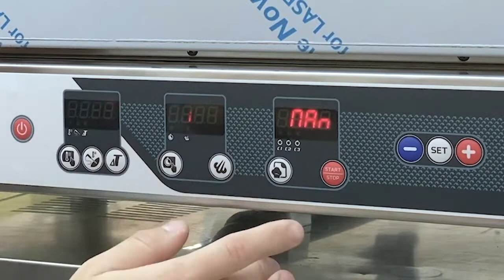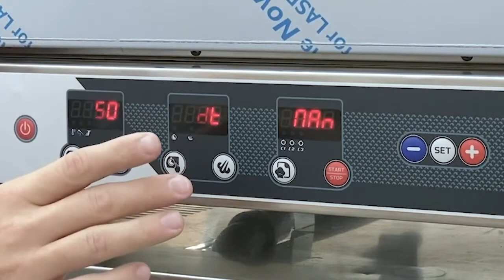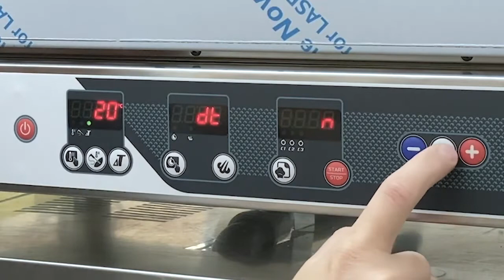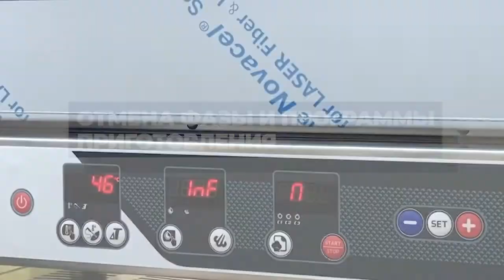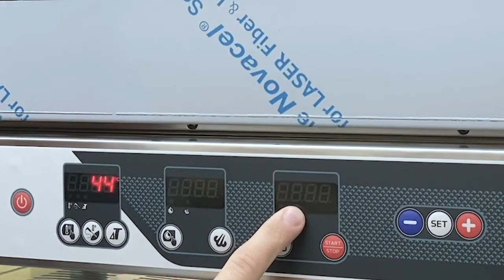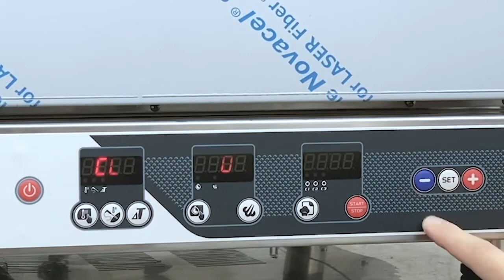Пароконвектоматы TOLSTOY и CHEKHOV от ПРАЙД ГРУПП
Пароконвектомат Radax используется для приготовления различных блюд, а также выпечки хлебобулочных и кондитерских изделий на предприятиях общественного питания и торговли. Позволяет заменить на профессиональной кухне сразу несколько видов кухонного оборудования: плиту, жарочный и духовой шкаф, опрокидывающуюся сковороду, конвекционную печь, пищеварочный котел и другие.